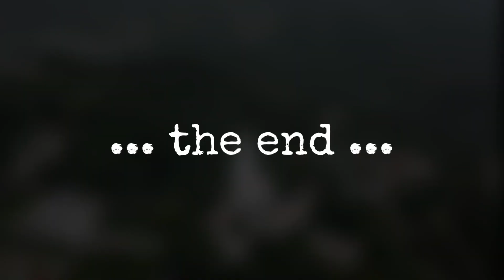The Epic Story Of China from Ancient Dynasties to Modern Superpower 🏯🚀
In this video, I will explore the remarkable history of China, spanning thousands of years of cultural, political, and technological achievements. From the Neolithic era to the rise of dynasties, golden ages, and revolutions, China's epic tale unfolds before your eyes. Discover the enduring traditions, influential philosophers, and the construction of the Great Wall. Follow the path of imperial expansion, the challenges of foreign invasions, and the birth of the People's Republic. Witness China's transformation into a global economic powerhouse and the challenges it faces today. Don't miss this captivating exploration of China's past and its impact on the world. 🎬🌍

1. history of china
2. chinese history
3. ancient china history
4. history of chinese people
5. chinese history documentary
6. the history of ancient china
7. history of china documentary
8. mongol conquest of china
9. history of china in a nutshell
10. history of china every year
11. history of china countryballs
12. republic of china
12. history of ancient china documentary